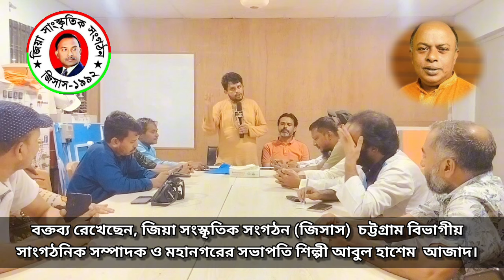জিসাস নিয়ে বক্তব্য রেখেছেন, জিয়া সংস্কৃতিক সংগঠন (জিসাস) চট্টগ্রাম বিভাগীয় সাংগঠনিক সম্পাদক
জিসাস নিয়ে বক্তব্য রেখেছেন, জিয়া সংস্কৃতিক সংগঠন (জিসাস)  চট্টগ্রাম বিভাগীয়
 সাংগঠনিক সম্পাদক ও মহানগরের সভাপতি শিল্পী আবুল হাশেম  আজাদ।